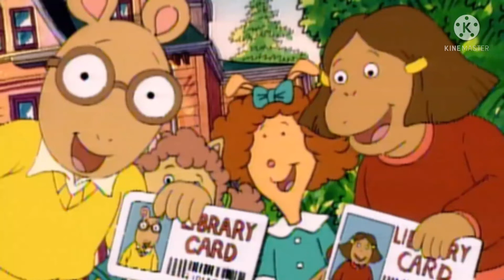Arthur Library Song